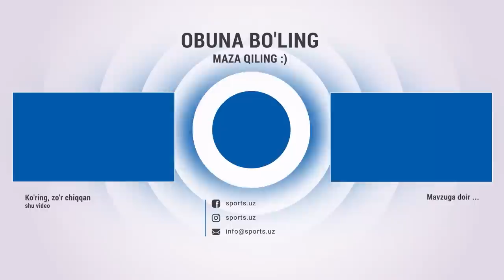Neftchi - So'g'diyona 0:0 Hisobga olinmagan gol va xavfli vaziyatlar HIGHLlGHTS